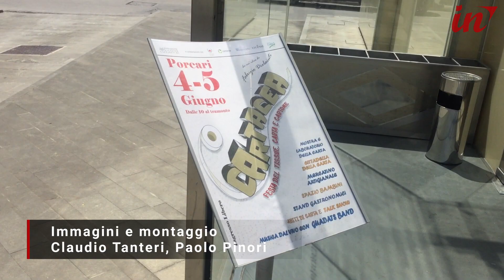A Porcari nasce il primo festival della carta